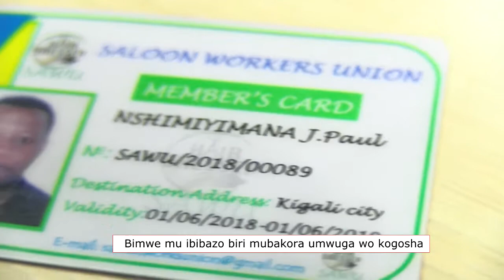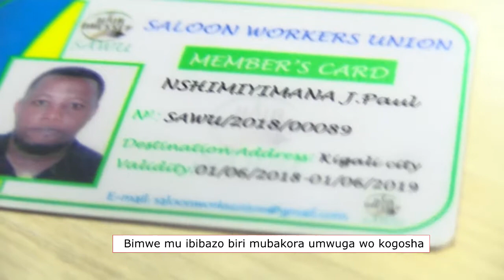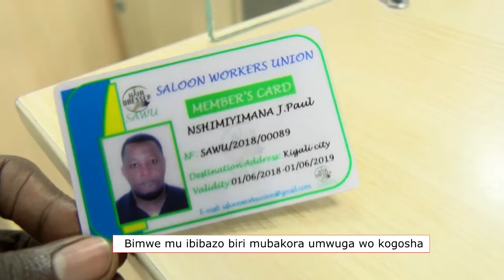Abakora umwuga wo kogosha ntibavuga rumwe n'ubuyobozi bwabo.Twumiwe!